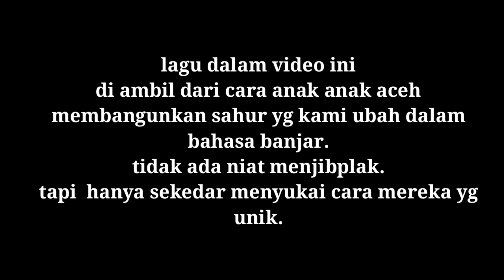CARA MEMBANGUKAN SAHUR ANAK-ANAK ACEH VERSI BAHASA BANJAR || parodi norhadi ocha